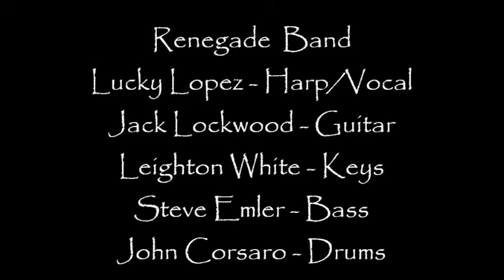Bad Substance - Renegade Band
Rock Band performance "Live" !
Lucky Lopez - Harp/Vocal
Leighton White - Keys/Vocal
Jack Lockwood - Guitar
Steve Emler - Bass
Sean (John) Corsaro - Drums